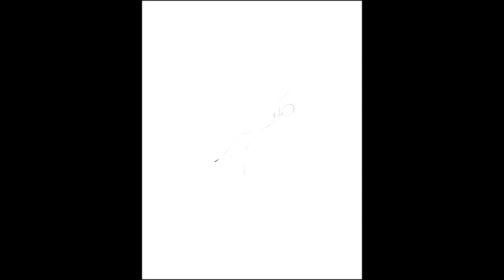Procreate Time Lapse Painting "Fallen Angel"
This is a time lapse video of a procreate painting that I did called "Fallen Angel". The painting is done in black and white using only the pre-set brushes on the Procreate app. Hope you enjoy!